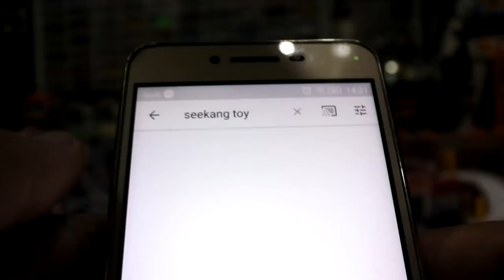ถังป๊อปคอร์นเรือ Going Merry จากการ์ตูน One Piece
ถังป๊อปคอร์น เรือ Going Merry จากการ์ตูน One Piece